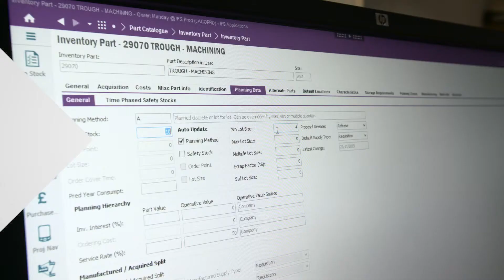Jacopa experiences increased efficiency with IFS ERP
Upon implementing IFS Enterprise Resource Planning (ERP) software, Jacopa, a wastewater treatment company, has increased their operational efficiency, intelligence and agility.